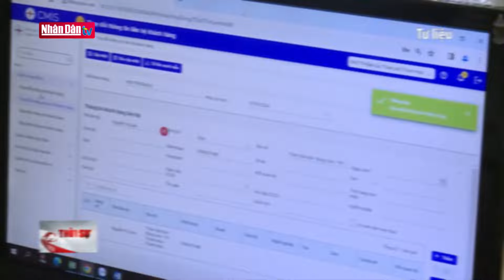Phiên họp lần thứ 8 của Ủy ban Quốc gia về Chuyển đổi số, thảo luận kinh tế số